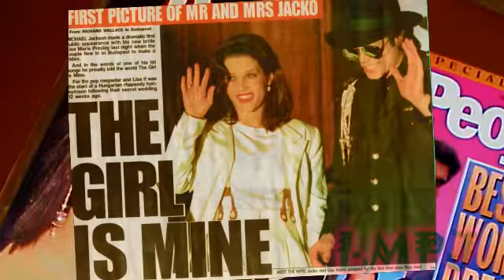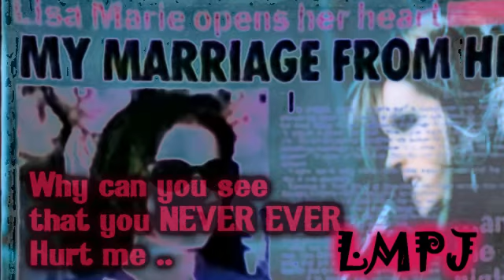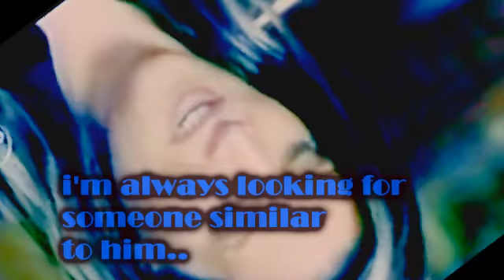BAD ROMANCE. MJ & LMP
i have nothing new
so this one its for now  :)